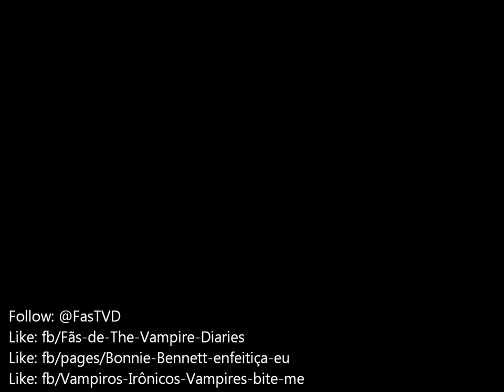The Vampire Diaries 4x07 "My Brother's Keeper" Promotional Photos